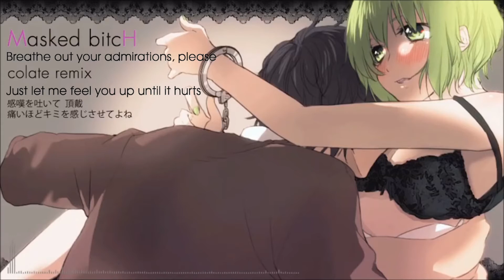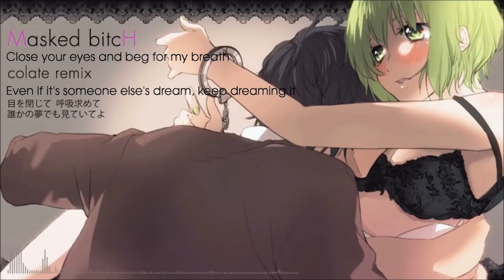【Rana】Masked bitcH (colate remix)【VOCALOIDカバー】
Fate? A miracle? That can't be right

This took away 2 days of my life to mix, but it was totally worth it! I really love the song so I took the challenge and I hope I got it right. I am gonna go and sleep a bit now, I hope you liked it!

Also, I am gonna do Gerbera, but the tuning is a bit tricky.

Original by Giga-P, remix by colate.
Vsqx by Koge.
Mixing by Hiroi.